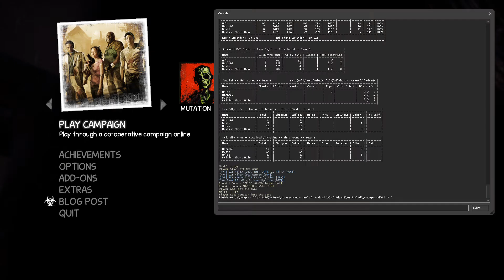Left 4 Dead 2 - CEDAPUG #2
Queue Rank : Intermediate
Campaign : Dead Air
Special Player(s) : Slay, The Treatmaster (Harambe/Haramb3), and Busty
cedapug.com for Left 4 Dead 2 Pick-Up Games like this